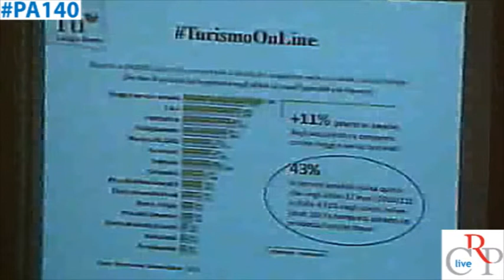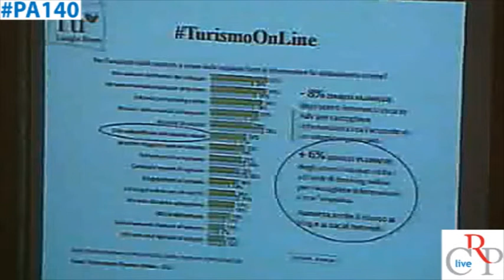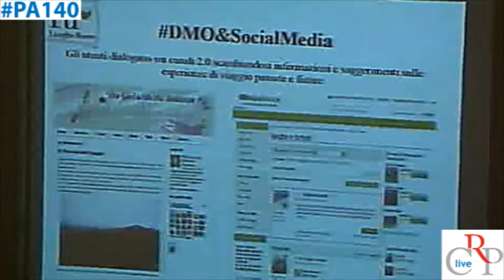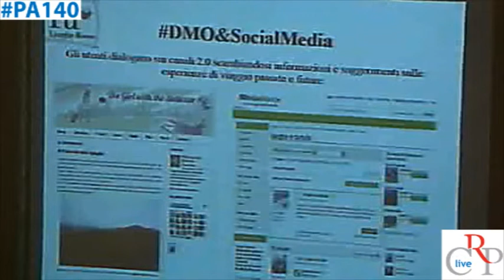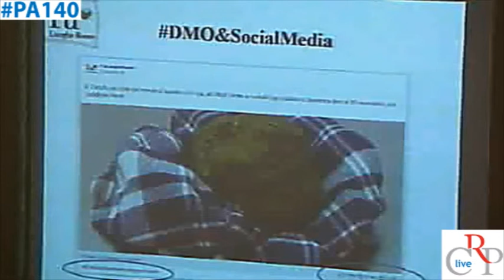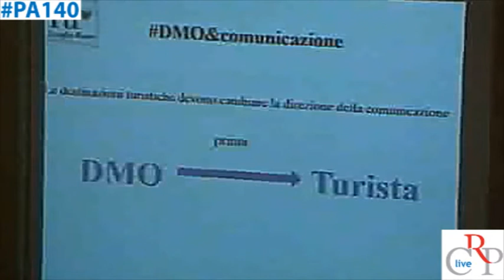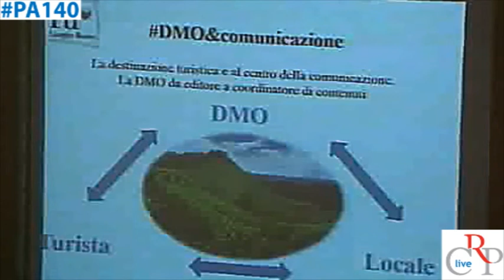PA140 Elisa Casetta - Turismo Alba Bra Langhe Roero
Intervento al convegno "La PA in 140 caratteri. Distretti cinguettanti e social media".
Consiglio regionale del Piemonte - Palazzo Lascaris, 7 marzo 2013